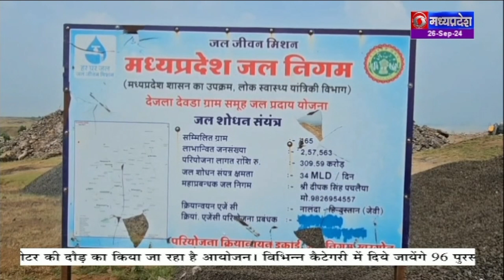खरगोन जिले के हर गांव में पहुंचेगा नल जल।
आदिवासी बहुल खरगोन जिले के दूरस्थ गांव में हर घर जल पहुंचाने की योजना से ग्रामीणों में उत्साह है। जिले के 158 गांवों के हर घर में शुद्ध पानी सितंबर 2025 तक पहुंचेगा। दूरदर्शन समाचार की टीम ने ग्राउन्ड जीरो पर पहुंचकर आदिवासी अंचल के लिये महत्वकांक्षी योजना का जायजा लिया। देखिये दूरदर्शन समाचार की खास रिपोर्ट।